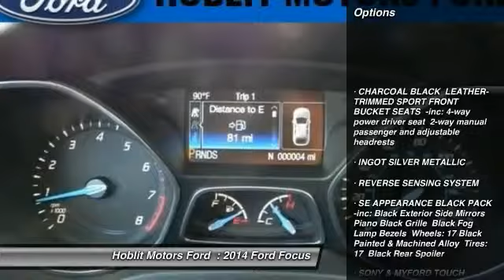2014 Ford Focus Colusa CA S9541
2014 Ford Focus SE

Hoblit Motors Ford
46 5th Street

Navigation, Leather Interior, Heated Mirrors, Overhead Airbag, Bluetooth, REVERSE SENSING SYSTEM, SE APPEARANCE BLACK PACK, INGOT SILVER METALLIC. Ingot Silver Metallic exterior and Charcoal Black interior, SE trim. AND MORE!OPTION PACKAGESCHARCOAL BLACK, LEATHER-TRIMMED SPORT FRONT BUCKET SEATS: 4-way power driver seat, 2-way manual passenger and adjustable headrests, SONY & MYFORD TOUCH PACKAGE SIRIUS Satellite Radio, 6 month pre paid subscription (48 contiguous states), Service not available in Alaska or Hawaii, MyFord Touch, 8 screen, Navigation, Radio: Sony AM/FM Single-CD/MP3 w/10-Speakers, Dual-Zone Electronic Temperature Control (DEATC), SE APPEARANCE BLACK PACK Black Exterior Side Mirrors, Piano Black Grille, Black Fog Lamp Bezels, Wheels: 17 Black Painted & Machined Alloy, Black Rear Spoiler, REVERSE SENSING SYSTEM, TRANSMISSION: 6-SPEED POWERSHIFT AUTOMATIC, ENGINE: 2.0L I-4 GDI TI-VCT PZEV, WHEELS: 17 BLACK PAINTED & MACHINED ALLOY, INGOT SILVER METALLIC.KEY FEATURES INCLUDEHeated Mirrors, Bluetooth. FEATURES INCLUDE Heated Mirrors, Bluetooth, Dual Zone A/C, Keyless Entry, Steering Wheel Controls, Rear Parking Aid, Vehicle Anti-Theft System, Trip Computer 4 Cylinder Engine, Gasoline Fuel Keyless Entry, Child Safety Locks, Steering Wheel Controls, Electronic Stability Control, Brake Assist. Premium Sound System, Satellite Radio, iPod/MP3 Input, Bluetooth, MP3 Player, Steering Wheel Controls, Rear Parking Aid, Bucket Seats, Vehicle Anti-Theft System, Trip Computer. Premium Sound System, Satellite Radio, iPod/MP3 Input, Bluetooth, Dual Zone A/C, MP3 Player, Keyless Entry, Child Safety Locks, Steering Wheel Controls, Rear Parking Aid, Electronic Stability Control, Bucket Seats, Brake Assist, 4-Wheel ABS, Front Disc/Rear Drum Brakes, Vehicle Anti-Theft System, Trip Computer Safety equipment includes Child Safety LocksPlease confirm the accuracy of the included equipment by calling us prior to purchase.  Rebates include  2000 Retail Customer Cash,  500 Special Package Retail Cash and  1000 Ford Credit bonus cash (must finance with Ford Credit). Must take delivery by 7/30/14. Not everyone will qualify for all rebates. Please check with Sales Department for details.